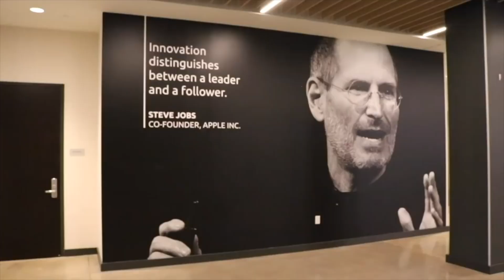Making The Next Billion Dollar Company with Chris Elmore | EP133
5 Years ago this company was worth 1.4 BILLION! I sat down with the CEO Chris Elmore to learn how he built a great fintech company in Charlotte, NC.

This interview was from June 2017. Lots of gems dropped int his one.

Grab your PREORDER of my new book; From Side Hustle To Side Business TODAY!

Download the FRE PDF of The 7 Biggest Mistakes Employees Are Making Before Getting Fired, Laid-off or Downsized.